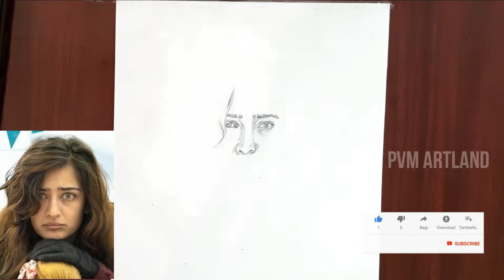Akshara Haasan Drawing Free Hand in Agni Siragugal Movie PVM ARTLAND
Akshara haasan drawing Free Hand  in Agni Siragugal Movie i used to only mechanical pencil